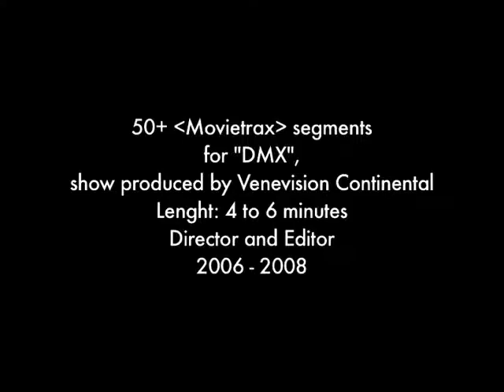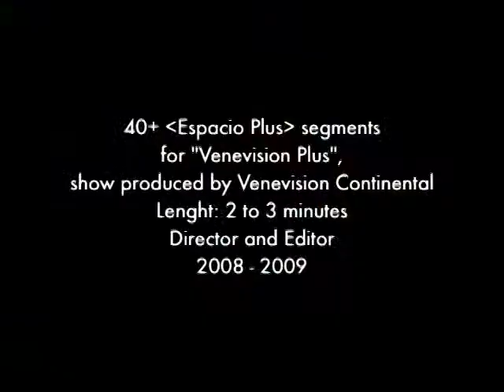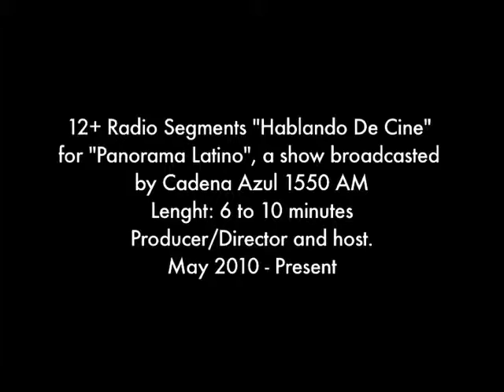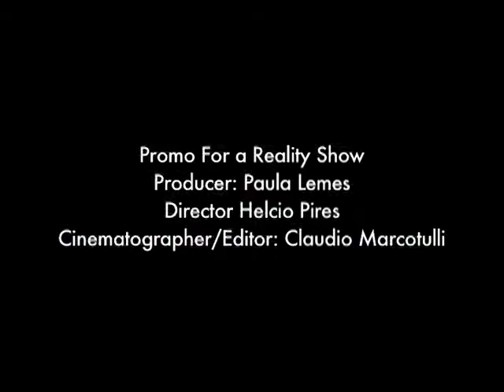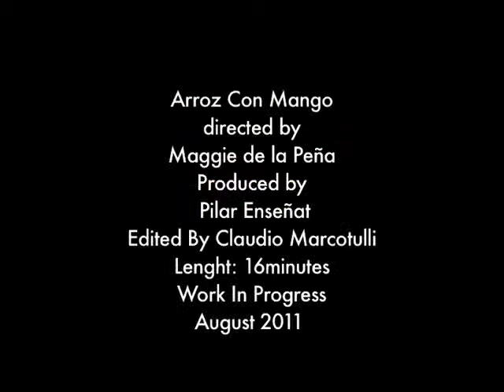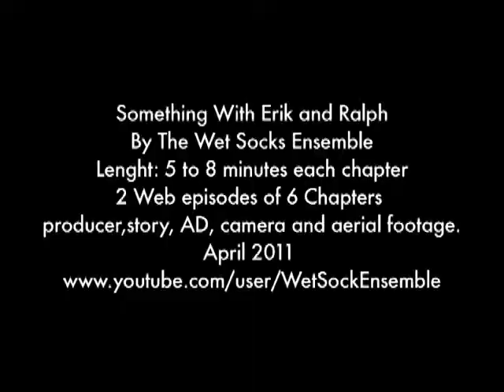Claudio's Film/TV samples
Selection of diverse works by Claudio Marcotulli